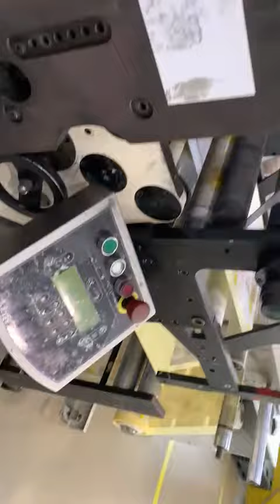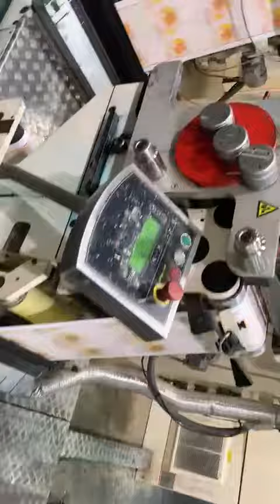Nilpeter Fa4200 9 Color UV Lamination Corona 03 by Hippographic